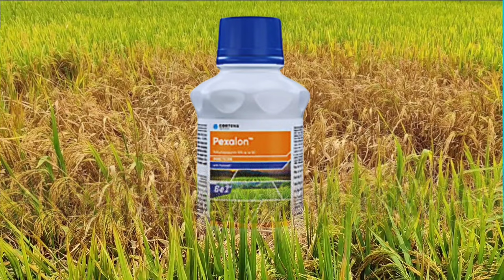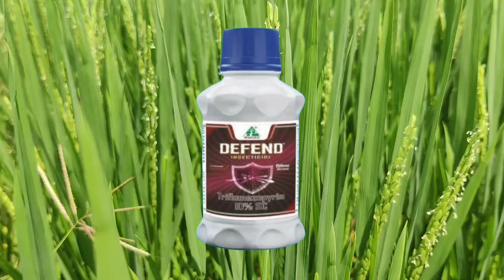Brown Plant Hopper Management#Pexalon#Curbix Pro insecticide#Defend insecticide#Kollar insecticide#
Brown Plant Hoppers are one of the most dangerous pests in rice growing areas. They suck the sap from leaves and when they are in large numbers, the leaves turn orange, yellow, then brown and eventually die. This is what is known as hopper burn.
The Pexalon product by Corteva Agri sciences is one of the most famous insecticides for this Brown plant hopper management market.
In addition to Bayer, Dhanuka, and Crystal launching their own products this year, Pexalon has been positioned as a competitive product.
Bayer Crop Science introduced Curbix Pro Crystal introduced Kollar and Dhanuka introduced Defend as new rice crop brown plant hopper management products@farmercare_fc63

Brown Plant Hopper management in Rice crop#
BPH Management in Rice crop#
Hopper burn control in Rice crop#
Brown Plant Hopper control with Pexalon#
Complet solution for Brown Plant Hopper in Rice crop#
Very effective control pesticide for Brown Plant Hopper#
Long duration control pesticides for Brown Plant Hopper#
Superior protection of Brown Plant Hopper management pesticides#
Fast action pesticides for Brown Plant Hopper control in rice crop#
Long Lasting control of Brown Plant Hopper in rice crop#
Best crop protection practices for Brown Plant Hopper in rice crop#
Innovative product for Brown Plant Hopper in rice crop#
New innovations for Brown Plant Hopper management in rice Crop#